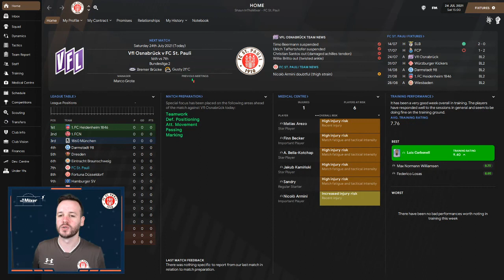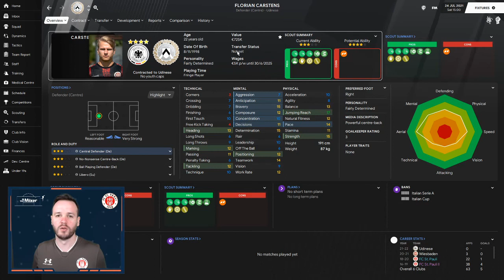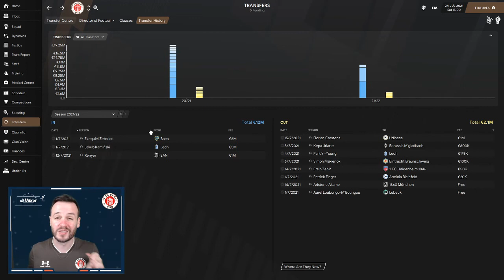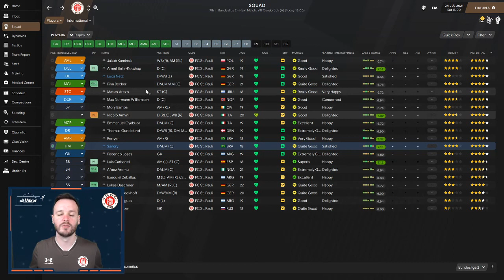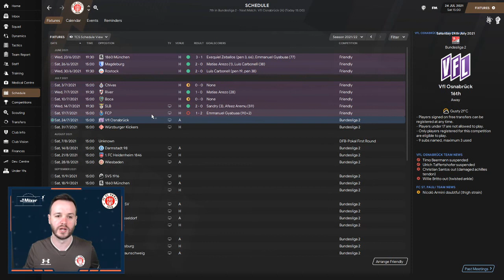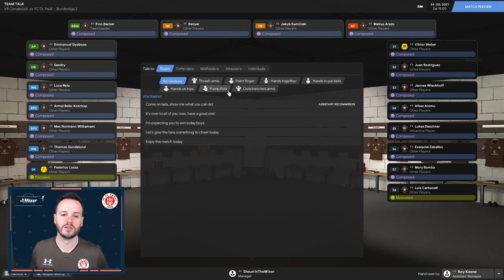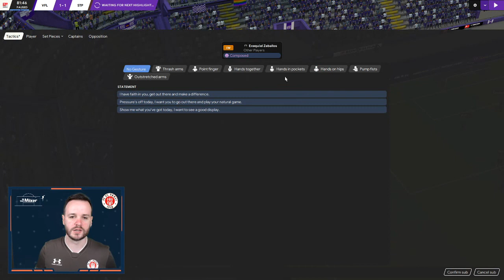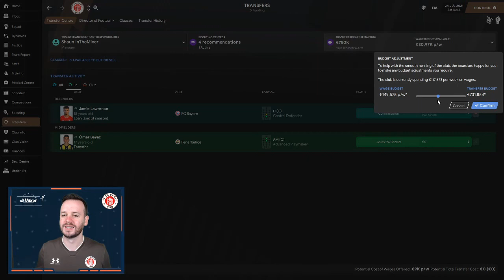Episode 7 - FC St Pauli - Football Manager 2021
The FC St Pauli series continues with Episode 7!

We are using the awesome TCS Skin for FM21.